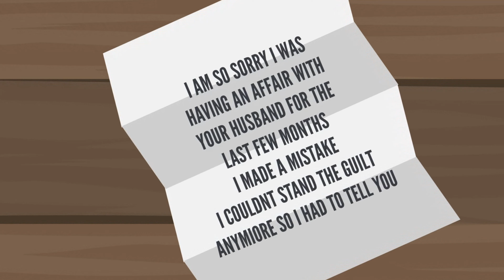8 Horror Stories Animated August 2021 Compilation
Hi everyone here are 8 of my horror stories animated that I wrote animated and narrated in August in 2021.